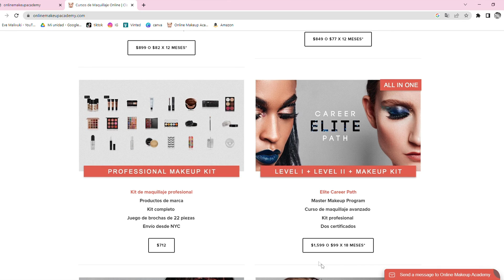Online Makeup Academy . SIGO UN MASTER DE MAQUILAJE. TÉCNICA HALO EYE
Hola chicas!! En este vídeo en colaboración con ONLINE MAKEUP ACADEMY voy a seguir una clase de maquillaje con una maquilladora profesional. En este caso haremos la técnica HALO EYE. Si quieres saber más sobre la formación que ofrece esta academia online no dudes en preguntar en comentarios.

EQUIPO.
MIS PRODUCTOS. (Productos diseñados por mi vendidos en Amazon)
Libreta de Amazon